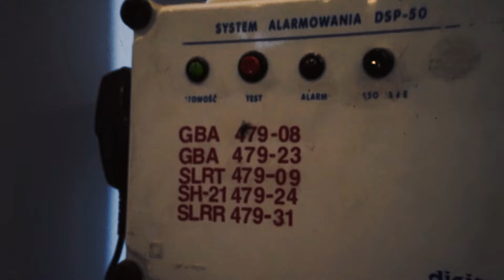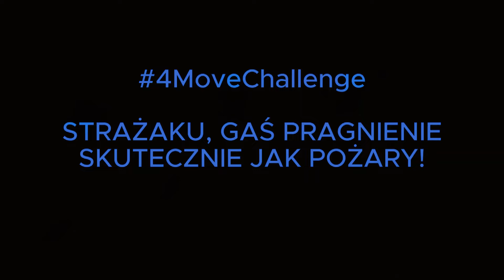STRAŻAKU, GAŚ PRAGNIENIE SKUTECZNIE JAK POŻARY! OSP Kłodawa 4Move Challenge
4Move Challenge